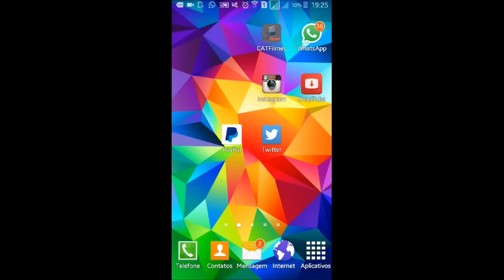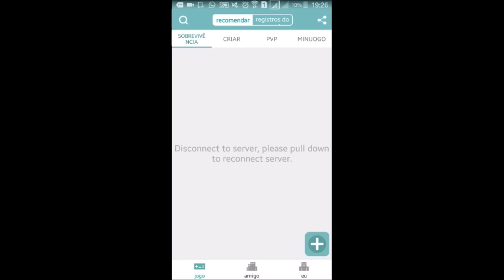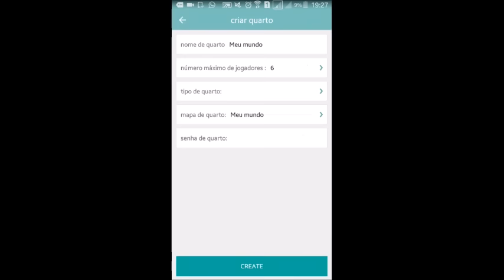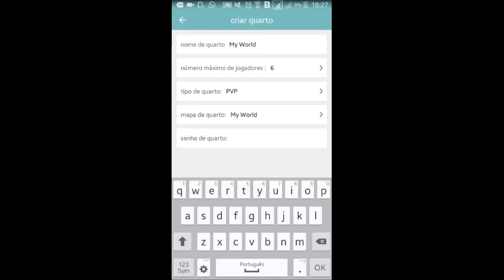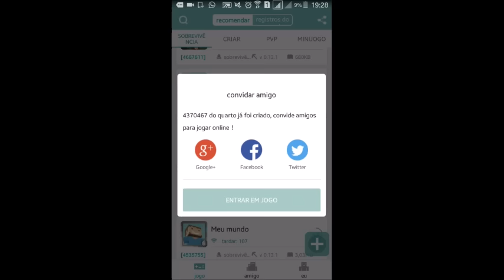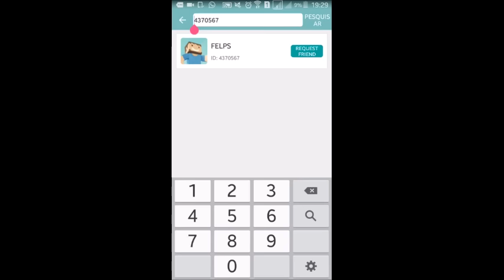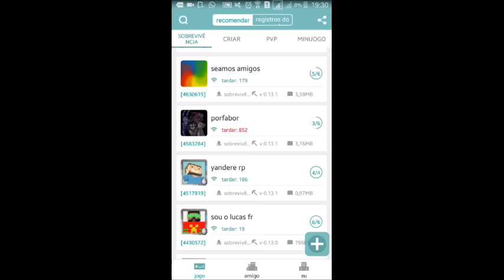Como Criar Qualquer tipo de Server no Minecraft PE 0.13.0 e 0.13.1 [PERMANENTE]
Skype: robson.androidgamer

PARCEIROS

Galera esse foi mais um vídeo do canal espero que vocês tenham gostado. Se gostou não esqueçam de dar seu gostei, de favoritar e de compartilhar o vídeo, se inscrevam no canal para receber os vídeos do canal daqui pra frente até o próximo vídeo e fiquem com Deus !!